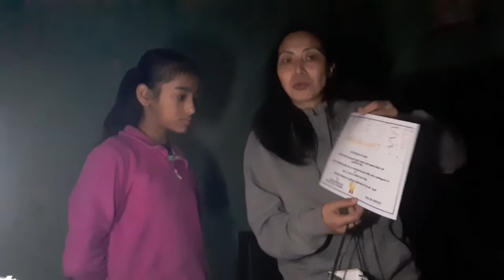Visiting the Winners Places- Part 3🙂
Video Editor

Visited Ms. Kabita Kumari's place, student from Model Higher Secondary School to hand over the gold  Certificate 🙂🥰